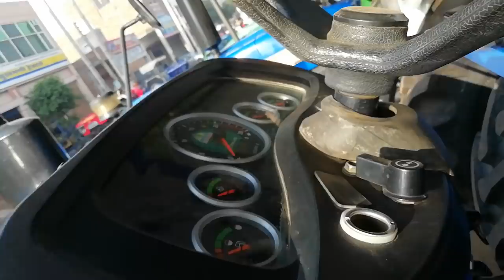Fatehabad Tractor Mandi(13/01/2019)अगर पुराने ट्रैक्टर लेने हैं तो ये वीडियो जरुर देखें ।।